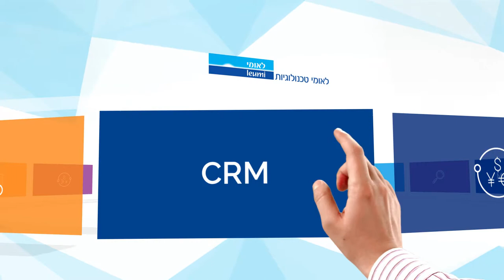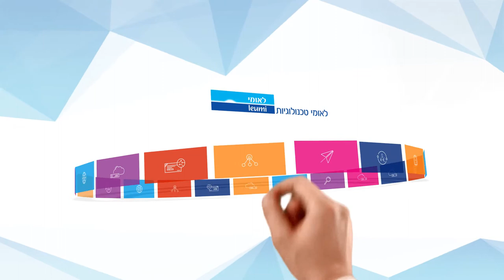Bank Leumi Digital - Projects